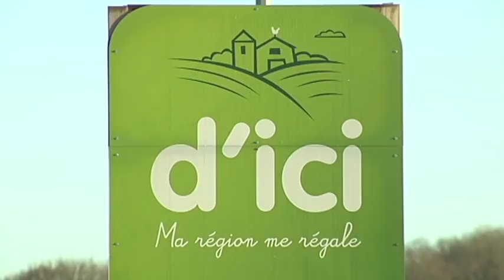"C'est Produit Près De Chez Vous, Agriculture de Wallonie " - n°16 Trailer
"C'est produit près de chez vous"
Bande-Annonce de l'Emission du mois de Janvier 2014.

En ce début d'année 2014, c'est entre Namur et Dinant que l'équipe de "C'est produit près de chez vous" est partie à la rencontre de producteurs locaux. En compagnie de Christian Dochain, dont on découvrira également la boucherie familiale à Lustin, on fait la connaissance de Christophe Maury, éleveur de blondes d'Aquitaine à Falmagne, et de Luc Lefevre, éleveur de porcs à Dorinne. Visite ensuite de la Ferme du Bois d'Esneux à Bonnine où Marie-Cécile Hermand-Crevits produit un excellent fromage aux orties avant de découvrir la première grande surface dédiée aux produits du terroir. Dénommée "d'Ici", elle a été ouverte par Frank Mestdagh à Naninne. Dans les rayons de ce magasin, on croise notamment François Collard, de la brasserie artisanale "L'échasse" à Namur et Sébastien Minne, de la pâtisserie Minne à Naninne mais aussi Ludovic Vanackere,  le restaurateur de "l'atelier de Bossimé" à Loyers, qui accueille la clientèle de la grande surface dans "l'atelier d'Ici".

© CANAL C - CANAL ZOOM - Janvier 2014